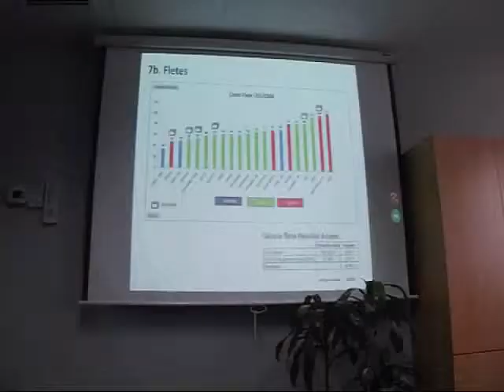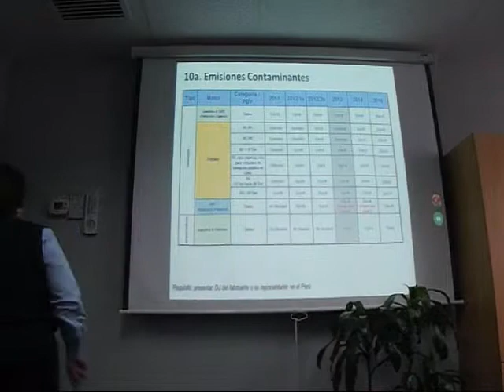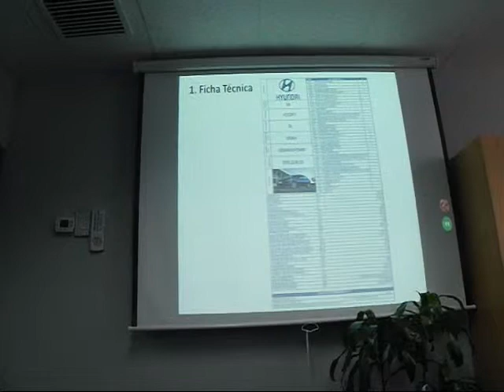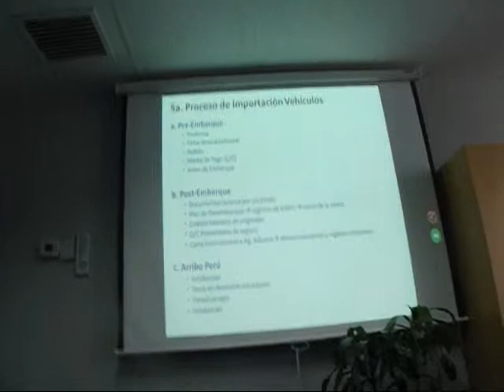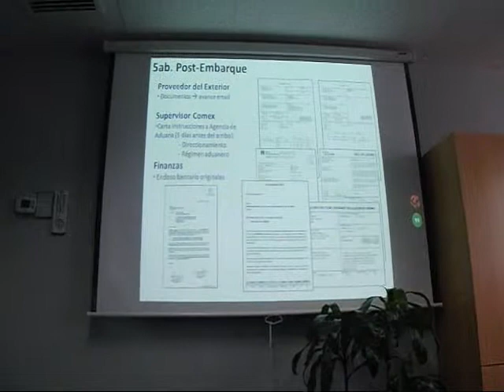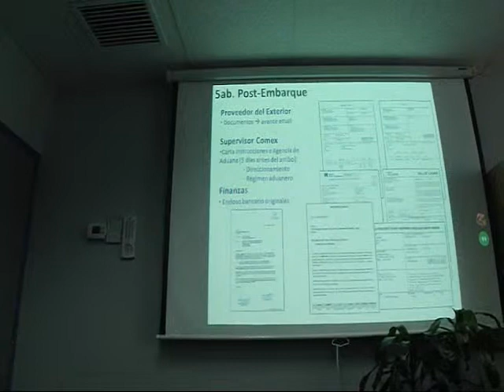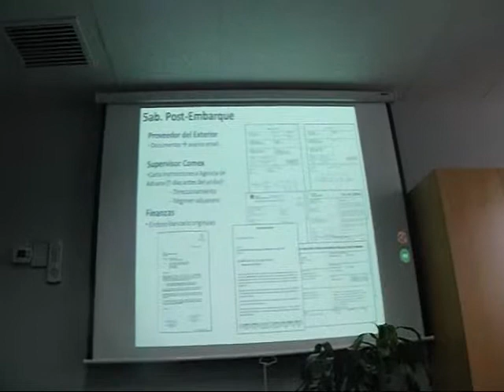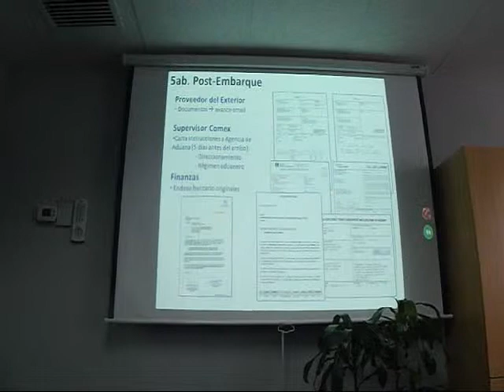Entrevista Automotores Gildemeister